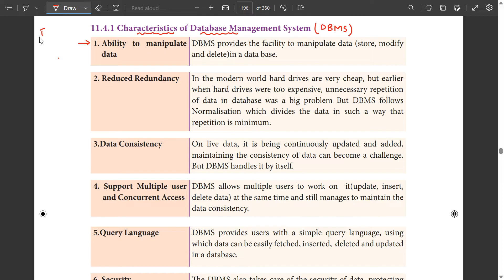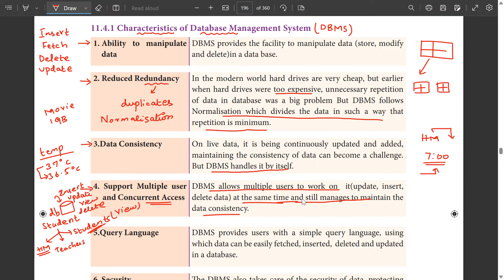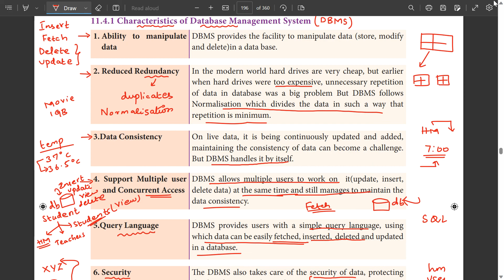12th Computer Science | Characteristics of RDBMS | Important five mark | Chapter 11